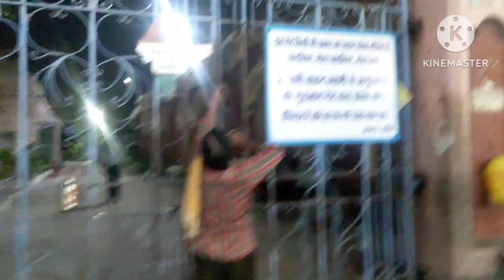har har Mahadev 🙏, देवरानी को लेकर आ गई शिव मंदिर,नंद बना रही है खाना, देवरानी को खिलाई बनारसी चाट 😊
varanasi chaat,
varanasi chaat recipe,
varanasi chaat ambani,
varanasi chaat street food,
varanasi chaat bhandar,
varanasi chaat in ambani wedding,
varanasi chaat shop,
varanasi chaat nita ambani,
nita ambani visits varanasi chaat shop,
tamatar chaat varanasi,
varanasi chaat at ambani wedding,
varanasi aloo chaat,
nita ambani eating chaat in varanasi,
varanasi chat bhandar,
varanasi chat bhandar kolkata,
best chaat in varanasi,
vishwanath chaat bhandar varanasi,
best tamatar chaat in varanasi,
basket chaat varanasi,
varanasi chana chaat,
varanasi famous chana masala chaat,
deena chaat in varanasi,
daulat ki chaat varanasi,
varanasi famous chaat,
varanasi famous chaat shop,
famous chaat in varanasi,
varanasi famous chana chaat,
varanasi famous tamatar chaat recipe,
banaras hindu university food,
best chaat in banaras,
how to make varanasi tamatar chaat,
chaat in varanasi,
tamatar chaat in varanasi,
chana chaat in varanasi,
daulat ki chaat in varanasi,
chat varanasi,
jain chaat recipes,
dahi samosa chaat recipe,
varanasi kashi chat bhandar,
tamatar ki chaat varanasi,
kashi chaat varanasi,
tamatar ki chaat varanasi recipe,
varanasi ka chana chaat,
kashi chat bhandar varanasi,
nita ambani visits varanasi chaat shop engage with locals,
varanasi chana masala chaat,
nita ambani varanasi chaat,
tamatar chaat of varanasi,
famous chaat of varanasi,
varanasi palak chaat,
palak chaat varanasi,
palak patta chaat varanasi,
famous chaat in banaras,
varanasi chana chaat recipe,
tamatar chaat varanasi recipe,
rajesh chaat varanasi,
nita ambani varanasi chaat shop,
varanasi best street food tomato chaat,
varanasi tamatar chaat,
varanasi tamatar chaat recipe,
varanasi famous tamatar chaat,
the chaat walk varanasi,
famous tamatar chaat in varanasi,
varanasi chaat wala,
varanasi chaat ambani wedding,
famous chaat wala in varanasi,
varanasi tomato chaat,
banaras chaat bhandar,
chaat king samosa,
kashi tamatar chaat recipe,
chat bhandar street food,
are you hungry tamatar chaat,
7 matke wali chaat,
7 matke wali chaat delhi,
chaat king tikki recipe,
tamatar chaat kashi chat bhandar